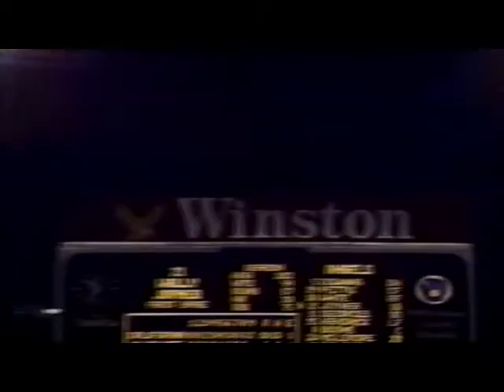Wally Joyner of the California Angels Wally World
one of my favorite players from the 90's